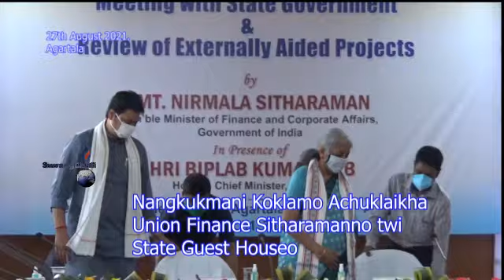Nangkukmani Koklamo Achuklaikha Union Finance Minister Nirmala Sitharamanno twi II State Guest House